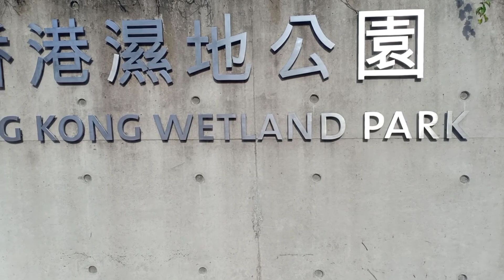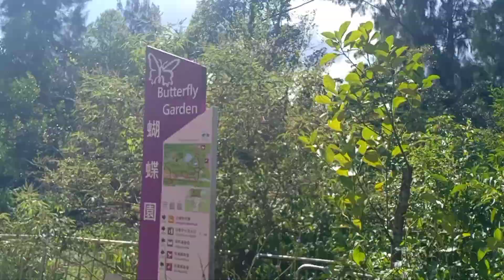explore wetland park hongkong || thin sui way || jalan santai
Salah satu tempat wisata di Hongkong salah satunya adalah hongkong wetland park , kita cukup bayar tiket masuk $30 saja .

Dari MTR thin sui wai kemudian naik teitid no 756  turun d wetland park .
Rekomended banget tempat nya buat jalan santai mengisi waktu libur .